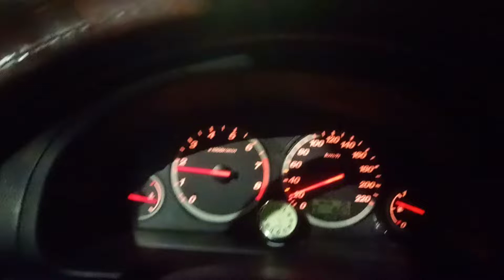Noch ist es cool in Worms. Aber wie lange noch?